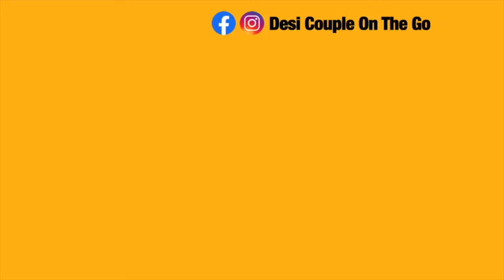Flying From Tanzania Jungle To Zanzibar In A Small Plane For First Time | Africa Safari Travel Vlog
Our safari comes to an end after amazing 7 days travel in the jungle of Tanzania and today we headed for another destination and that too in a small plane, for very first time. We were excited and also a bit nervous but leaving Serengeti with lots of memories of lifetime.

Come and live this amazing African experience with us. Do you have any question, ask us in the comment section?

*Don't miss to watch our earlier episodes of the our amazing Tanzanian travel series*

**Check out our amazing partner to book your African Safari dream**
We have travelled to Tanzania with "Safari Republic" and Paul was our guide for the whole trip. They are expert in curating personalised trip for everyone so do connect with them for your dream travel.

Edited by me on Final Cut Pro X